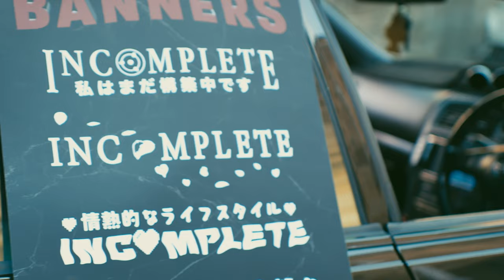HOT IMPORT NIGHTS AUSTRALIA - Highlights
A short mini film of the awesome Hot Import Night car show evet that went down over at Parramatta Gaol.

Check out some of the cool cars!